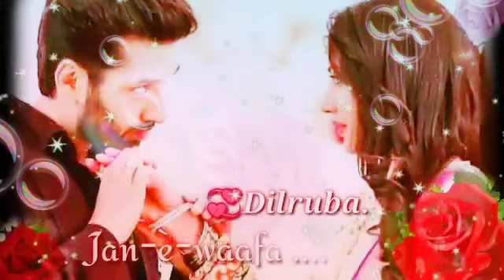Jaan E man jnna E Ada Ho thum whtsapp stats ♥